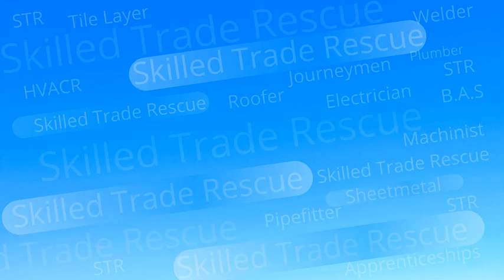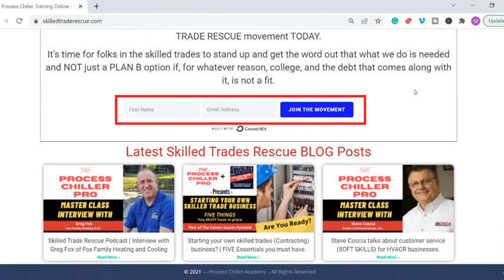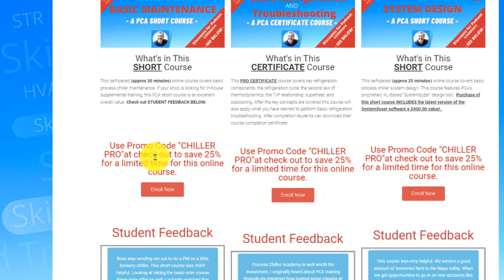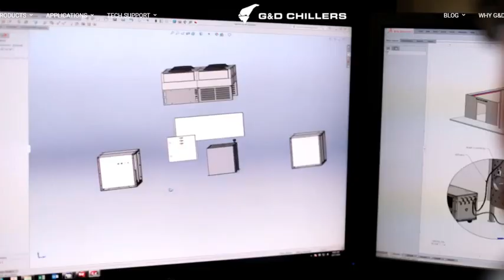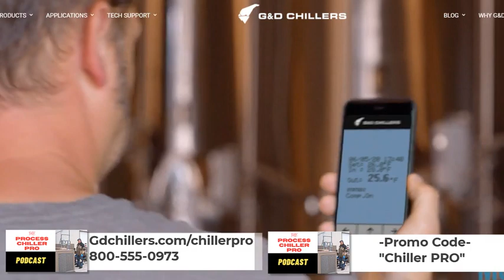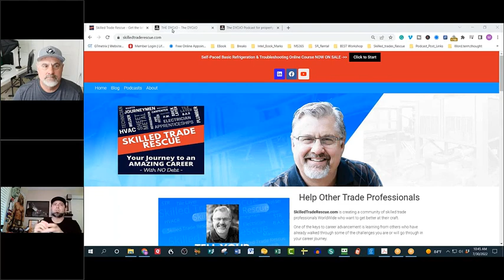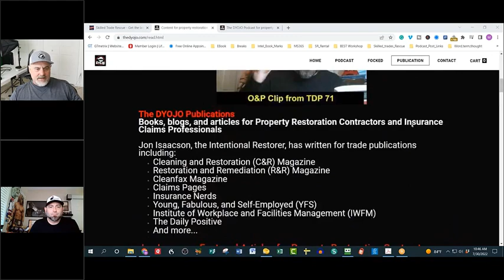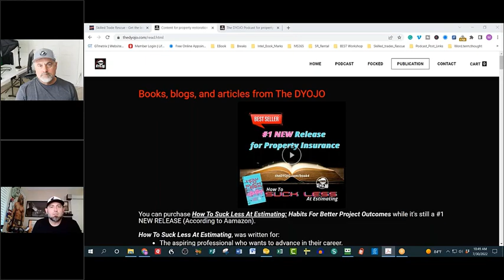Jon Isaacson, a veteran skilled tradesmen/author shares his tips on Success.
This Skilled Trades Rescue podcast episode is available on both of our sites as well as YouTube and on the most popular podcast platforms such as Spotify and Apple Podcast.

Make sure to sign up for our “JOIN THE MOVEMENT” email list to get notifications on new podcast episodes and access free workshops coming soon.